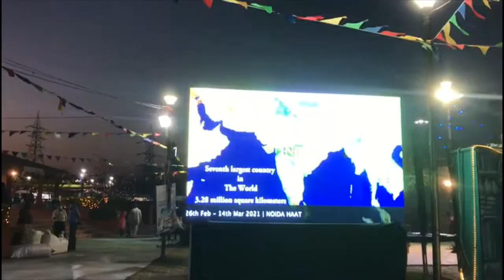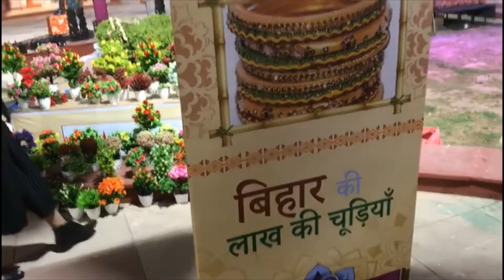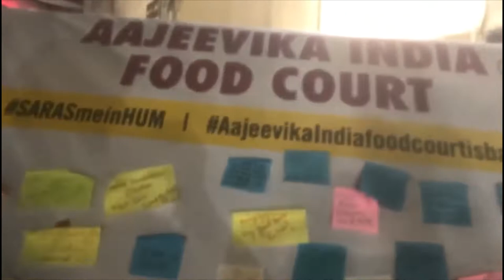NOIDA MAI RAJASHTHAN "CHOKHI HAVELI" FOOD AND FUN || sanisha vlogs|| Evening vlogs